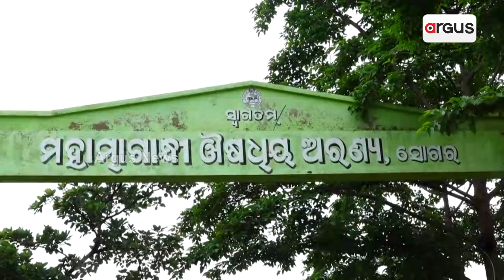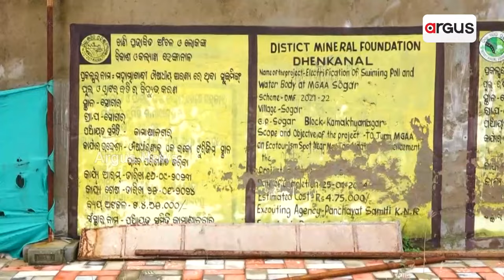ମହାତ୍ମା ଗାନ୍ଧୀ ଔଷଧୀୟ ଅରଣ୍ୟକୁ ନେଇ ବଢିଲା ଅଡୁଆ | Prafulla Mallik| Mahatma Gandhi Ausodhiya Aranya | BJD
ମହାତ୍ମା ଗାନ୍ଧୀ ଔଷଧୀୟ ଅରଣ୍ୟକୁ ନେଇ ବଢିଲା ଅଡୁଆ । ଔଷଧୀୟ ଅରଣ୍ୟରେ ହୋଇଛି ବ୍ୟାପକ କେଳେଙ୍କାରୀ । ବିଭିନ୍ନ ଫଣ୍ଡ୍ ଲଗାଇ କାମ ନାଁରେ ଲଗାଯାଇଛି ଚୂନ । ପୂର୍ବତନ ମନ୍ତ୍ରୀ ପ୍ରଫୁଲ ମଲ୍ଲିକଙ୍କ ଭୂମିକାକୁ ନେଇ ଉଠିଲା ପ୍ରଶ୍ନ ।